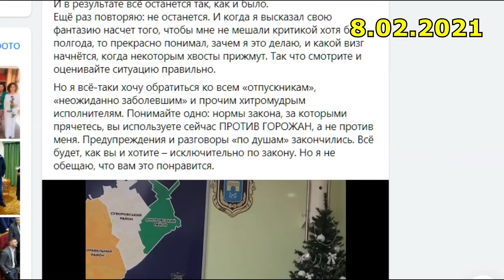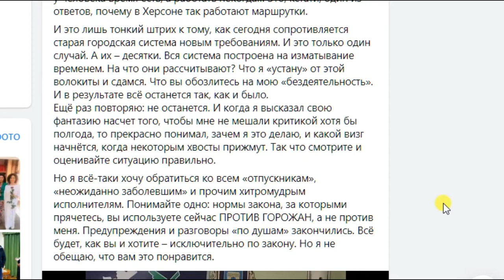И. Колыхаев борется со старым аппаратом власти. Херсон 8.02.2021 чиновники сопротивляются сильно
Но я всё-таки хочу обратиться ко всем «отпускникам», «неожиданно заболевшим» и прочим хитромудрым исполнителям. Понимайте одно: нормы закона, за которыми прячетесь, вы используете сейчас ПРОТИВ ГОРОЖАН, а не против меня.
Предупреждения и разговоры «по душам» закончились. Всё будет, как вы и хотите – исключительно по закону.
Но я не обещаю, что вам это понравится.
Колыхаев Игорь

Как быстро "построить" чиновников? Это сложная задача: у них "коллективное" сопротивление, и их защищает закон.
По быстрому, их сложно уволить. И ещё, они умеют делать "тихий саботаж" нововведений.